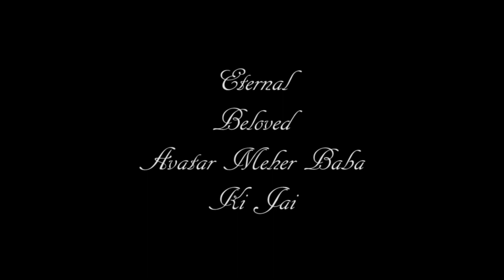Aadi Sachaytana Aarti Reprise